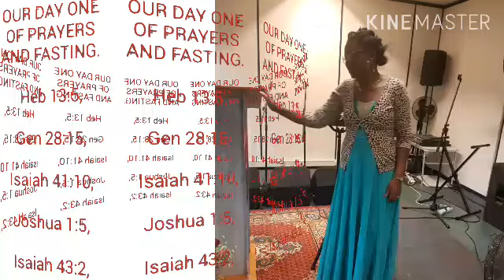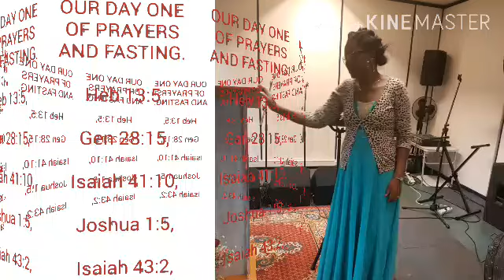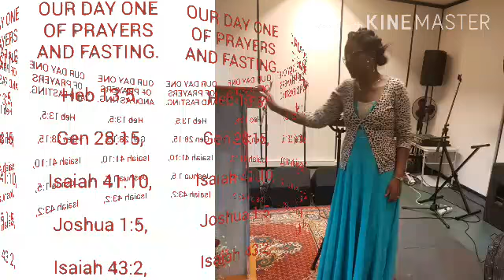Day 1 of our 3 days fasting and prayers word of Exaltation